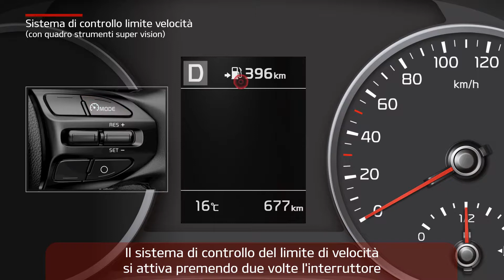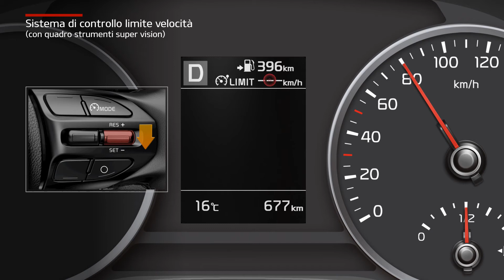Rio - Sistema di controllo limite velocità [con quadro strumenti Super vision] (For Italy)